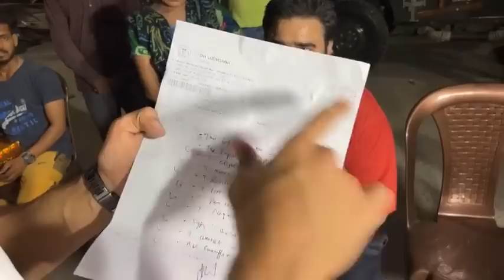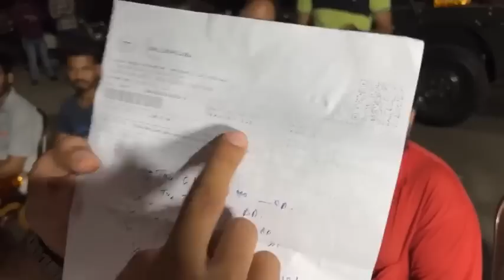ਮਾਂ ਦੇ ਆਪਰੇਸ਼ਨ ਲਈ ਪਿਓ ਵੱਲੋਂ ਜੋੜੇ ਪੈਸਿਆਂ ਨਾਲ ਪੁੱਤ ਨੇ ਦੇਖੋ ਕਿਵੇਂ ਪਿਲਾਈ ਯਾਰਾਂ ਨੂੰ ਸ਼ਰਾਬ, ਦੇਖੋ Live